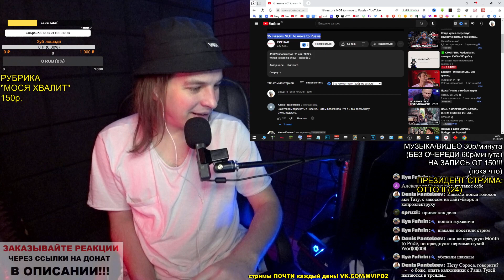РЕАКЦИЯ: 16 reasons NOT to move to Russia